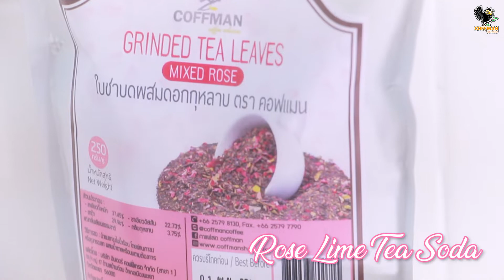เมนู Rose Lime Tea Soda | เครื่องดื่มอร่อย!... ฉลองเดือนแห่งความรัก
สามารถเข้าไปดูสูตรโดยละเอียดได้ที่ลิงค์นี้ครับ

สอบถาม ปรึกษา สั่งสินค้า ได้หลายช่องทางดังนี้
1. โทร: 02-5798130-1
2. ส่งข้อความ Inbox หาเราคลิ๊ก m.me/coffmancoffman
3. แอด Line ID: @coffmancoffee (ใส่ตัว @ ด้วยนะครับ) หรือเพิ่มเพื่อนได้ทันทีคลิ๊ก
4. เข้าสู่ Website ของเราคลิ๊ก
6. ติดตามเมนูใหม่ๆของเราได้ที่ Youtube คลิ๊ก